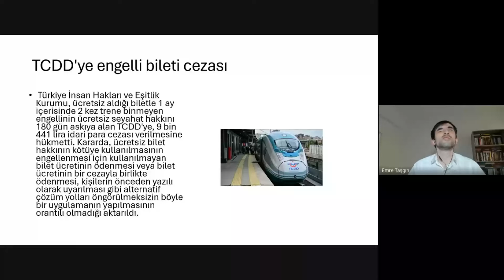TCDD'nin ücretsiz Engelli tren Biletine Yaptırımı kamu Yararı mı, Hak İhlali mi?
TCDD'nin engellilere yönelik yaptırımı TİHEK tarafından cezalandırıldı. Peki adil çözüm nedir? Engelli bileti istismarına karşı neler yapılmalı?
Engellilerin Gündemi programının 22. bölümünden kesit alınan bu videoya göre; Türkiye Cumhuriyeti Devlet Demir Yolları (TCDD), engelli bir vatandaşın ayda iki kere ücretsiz tren biletlerini kullanmadığı gerekçesiyle 6 ay boyunca engelli bileti almasını yasakladı. Bu durum, engelli vatandaşı TİHEK'e şikayet etmeye itti.
TCDD, engelli vatandaşların ücretsiz engelli bileti alıp aynı gün iptal ederek haksız kazanç elde ettiğini ve bu durumun kamuya zarar verdiğini savundu. Bu istismarı önlemek için 6 aylık engelli bileti yasağı uygulamak zorunda kaldıklarını vurguladı.
Ancak Türkiye İnsan Hakları ve Eşitlik Kurumu (TİHEK), 6 aylık yasağın orantısız ve ölçüsüz olduğunu belirterek, kademeli bir yaptırım sistemi önerdi. TİHEK'in önerisi şu şekilde:
Öncelikle, kullanılmayan biletlerin ücretinin iadesi veya ceza olarak ödenmesi talep edilmeli. Kişiler yazılı olarak uyarılmalı ve ilk etapta daha hafif yaptırımlar uygulanmalı. Sorun devam ederse, son çare olarak 6 aylık yasak gündeme gelebilir.
Programda, ücretsiz engelli tren bileti alıp kullanmamanın etik dışı olduğu ve tüm engellilere zarar verdiği vurgulandı. Engelli bireylerin biletlerini zamanında iptal etmesi gerektiği ve haklarının korunması için bu tür suistimallerin engellenmesi gerektiği belirtildi. Fakat, yaptırımların adil ve kademeli olması gerektiği de önemli bir husus olarak öne çıktı.
Son olarak, engelli bireylerin nasıl ücretsiz engelli bileti alabileceğini ve ücretsiz engelli biletini nasıl iptal edebileceğini öğrenmesi de gerekiyor.